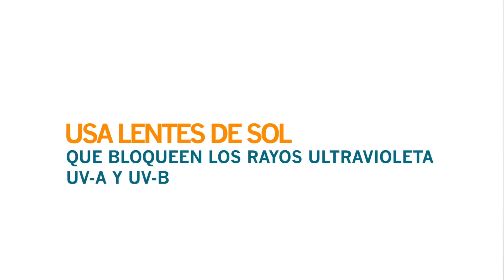Protección de los ojos de los rayos UV | Vida y Salud: Dra. Aliza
La Dra. Aliza nos dice cómo cuidar nuestros ojos del sol a fin de éste no los dañe.